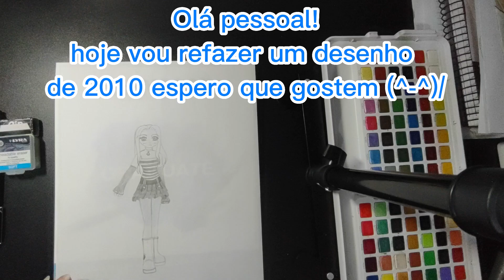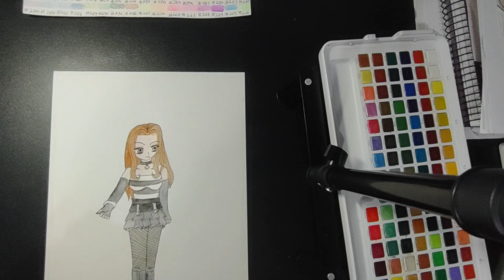Speed Art Auto Retrato 2010 em Mánga